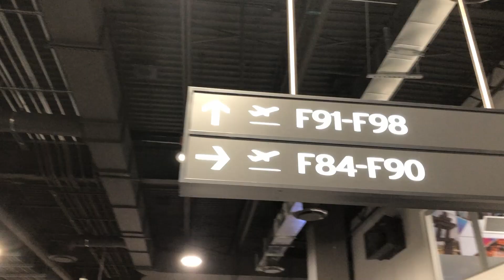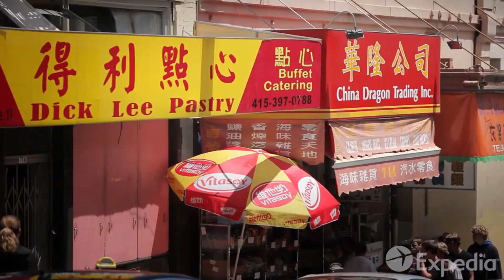Engineering Intern in the Bay Area | Ep. 01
I just moved to the bay area from Toronto, Canada for a 4-month engineering internship at a start-up in Sunnyvale, CA. In this video, I discuss my experience moving to a brand new and foreign country, what life is like in the bay area as well as some of the good and bad when it comes to living in silicon valley. Hope you enjoy the video!

Instagram (feel free to DM me!)
LinkedIn (feel free to connect!)

ABOUT ME:
My name is Tamer Shaheen and I am a third-year engineering student at the University of Waterloo. I make videos about university/college, lifestyle, self-development and I like to question the status quo. :)